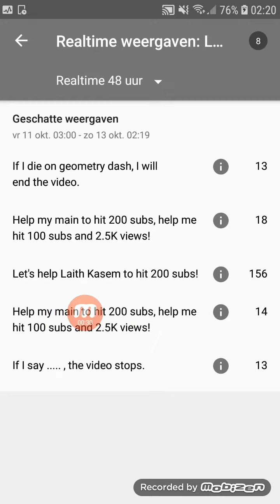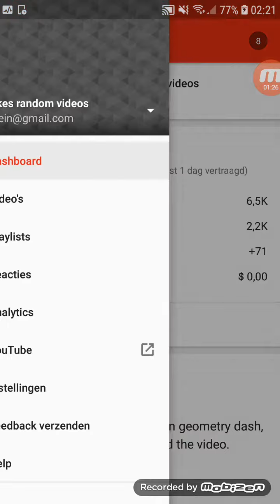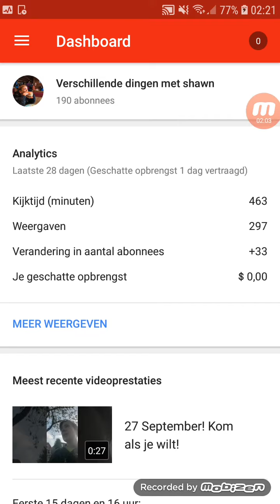My statistics of today!